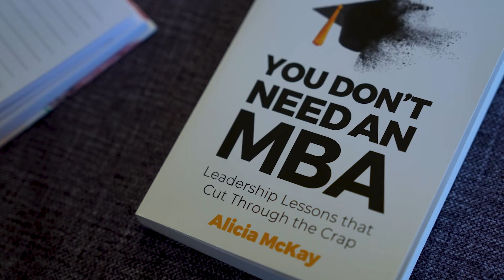naMBA Alumni Arie Hutflesz - Share Alicia McKay!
Arie believes Alicia McKay's wisdom and learning should be spread as far and widely as possible!